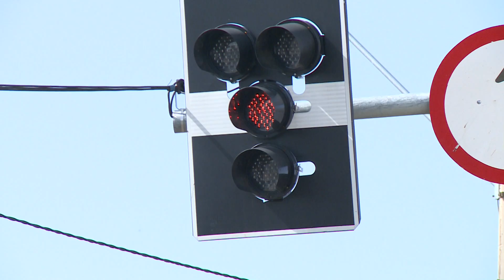COE faz apelo para cumprimento de medidas preventivas contra coronavírus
O Centro de Operações Emergenciais (COE), divulgou esclarecimentos sobre a necessidade das autoridades governamentais de impor as medidas de prevenção da covid-19. Assim como o mundo, o Piauí segue com restrições para conter o avanço da doença. Confira mais detalhes na reportagem de James Almeida e Roniel Matos, da TV Assembleia.